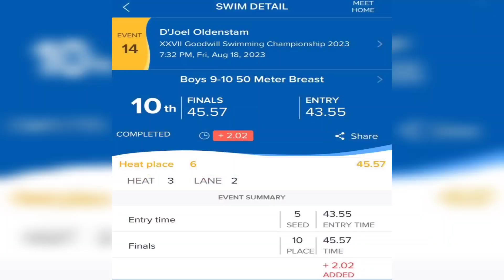Day 1 - 27th GOODWILL SWIMMEET, Jamaica - D’Joël - 50M Breaststroke -SZB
At the 27th GOODWILL SWIM MEET in Jamaica, 18-20 August 2023, the boys did not managed to get on the podium but corrected most of their Personal Best

D̳'̳J̳o̳ë̳l̳ ̳O̳l̳d̳e̳n̳s̳t̳a̳m̳ ̳:
Event 14 , boys 9-10, 50M LC Breaststroke , entry time 43.55 / 𝑻𝑰𝑴𝑬 45.57

placed overall 10th out of the 18 boys

video source: SportsMax